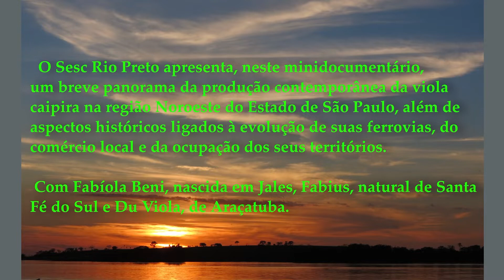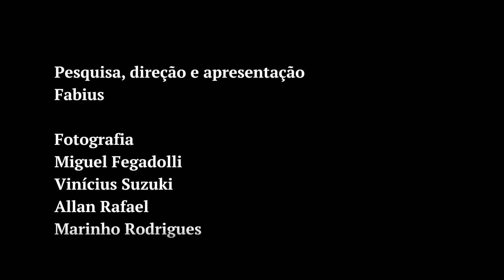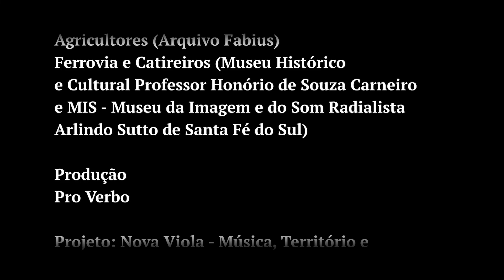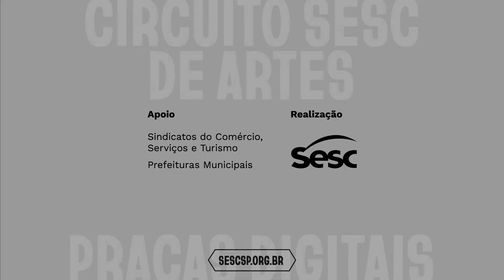Nova Viola: Música, Território e Ancestralidade no Noroeste Paulista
A força da viola e a beleza do seu som continua presente, e se renovando, não só no interior paulista, mas por todo o país. Neste trabalho, os violeiros Fabiola Beni, Fabius e Du Viola, todos nascidos em cidades do noroeste paulista, conversam sobre o cancioneiro caipira e outras paixões que têm em comum. Também falam sobre seus próprios caminhos autorais, que costumam evocar sonoridades e costumes dessa região do estado de São Paulo. Além de muita música, que não poderia faltar!

Fabiola Beni é compositora, cantora e violeira. Seu trabalho faz referência ao pop folk e à música brasileira. Paisagens naturais, o rio, a pesca e a vida simples do cotidiano são alguns temas capturados em suas canções. Saiba mais no Instagram @fabiolabenii.

Fabius é compositor e produtor musical, pesquisador de etnomúsica e cultura popular, além de professor de Artes e Literatura e também violeiro do Tamoyo, trio com que toca há 15 anos. Saiba mais no Instagram @fabius_dz.

Du Viola é nascido e criado em Araçatuba, tem 56 anos, é cantor e professor de viola e violão há mais de 30 anos. Seus trabalhos têm como referência e inspiração a obra do cantor e instrumentista Tião Carreiro.